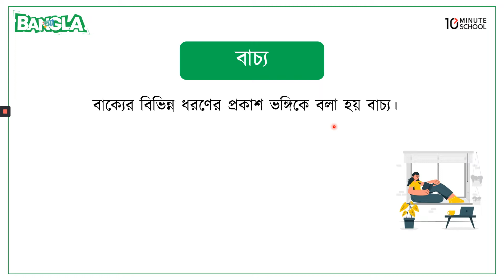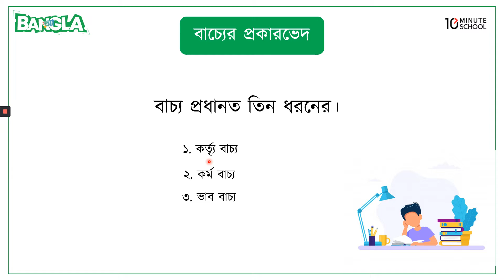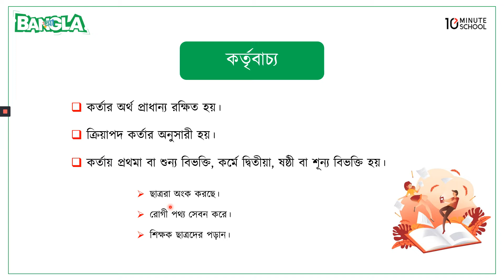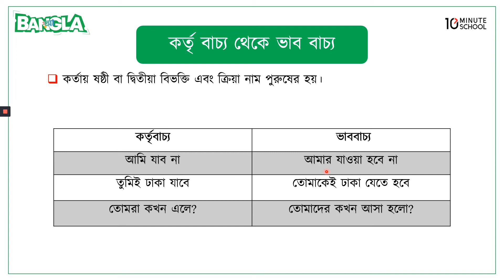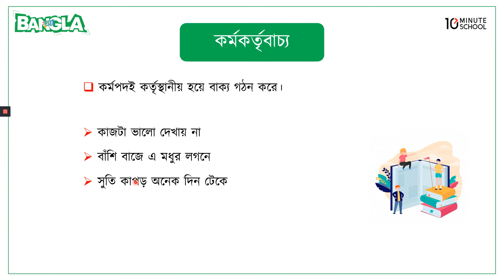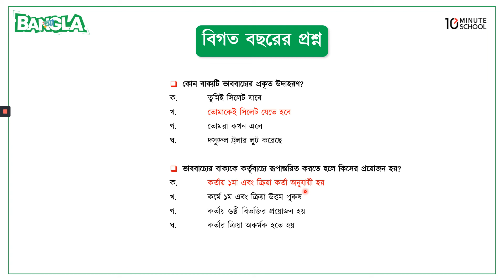বাচ্য ও বাচ্যের ধারণা | বাংলা ব্যাকরণ | বাংলা ২য় পত্র | University Admission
বিশ্ববিদ্যালয় ভর্তি প্রস্তুতির জন্য সবচেয়ে গুরুত্বপূর্ণ সাবজেক্ট হলো Bangla 2nd Paper (বাংলা ২য় পত্র)। যে বিষয় থেকে বেশিরভাগ সময় প্রশ্ন এসে থাকে। আজকের এই ভিডিওতে বাংলা ২য় পত্র বিষয়ের বাচ্য ও বাচ্যের ধারণা বাংলা ব্যাকরণ নিয়ে আলোচনা করা হয়েছে। তাই দেরি না করে এক্ষুনি দেখে নিন সম্পূর্ণ ভিডিওটি।

00:00 Introduction
01:30 বাচ্য এর ধারণা
02:33 বাচ্যের প্রকারভেদ
34:22 বিগত বছরের প্রশ্নসমূহ